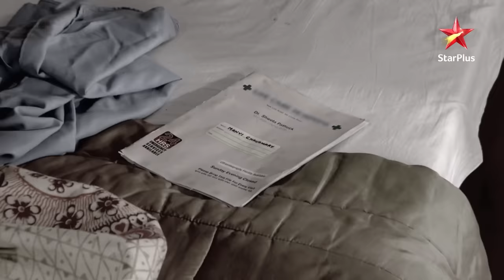Ek Hazaaron Mein Meri Behna Hai | S1 | Ep.121 | Maanvi hui road par behosh!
Episode: 121